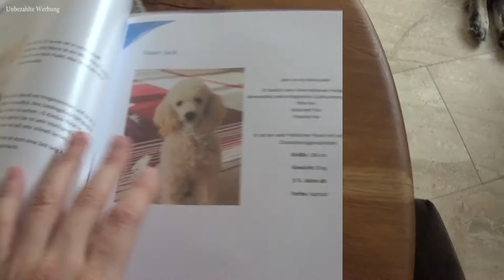Die Welpen werden abgeholt, ich mache Dinnete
Die Welpen werden jetzt nach und nach abgeholt und ich mache Dinnete mit Lotta in der Trage.

200 g Magerquark
9 EL Milch
3 EL Olivenöl
1 TL Salz
300 g Dinkelmehl
1 TL Backpulver
1 große Zwiebel(n), rot
200 g Champignons, braune
250 g Schmand
1  Ei(er)
50 g Dill
50 g Schnittlauch

Zubereitung
Arbeitszeit: ca. 30 Min. / Koch-/Backzeit: ca. 30 Min. / Schwierigkeitsgrad: simpel / Kalorien p. P.: keine Angabe

Quark, Milch, Öl und Salz glatt rühren. Das Mehl mit dem Backpulver mischen und mit der Quarkmasse zu einem glatten Teig kneten. Den Teig 20 Minuten im Kühlschrank kaltstellen.

Inzwischen die Pilze schälen und in dünne Scheiben schneiden. Die Kräuter fein hacken, die Zwiebel schälen und in feine Würfel schneiden. Schmand, Ei, Kräuter und Zwiebelwürfel vermengen und mit Salz und Pfeffer würzen.

Den Teig auf einem mit Backpapier belegten Backblech ausrollen, die Kräutermasse darauf geben, mit einem Esslöffel gleichmäßig verteilen und zum Schluss mit den Pilzen belegen. Bei 200°C 30 Minuten backen.